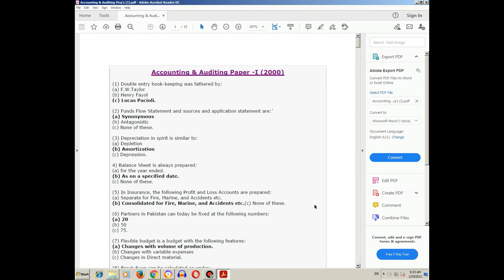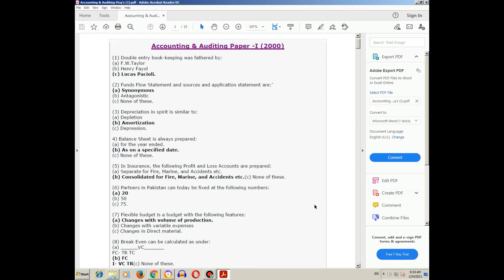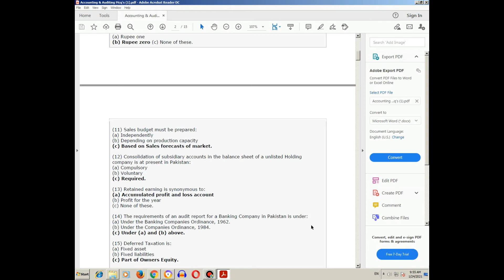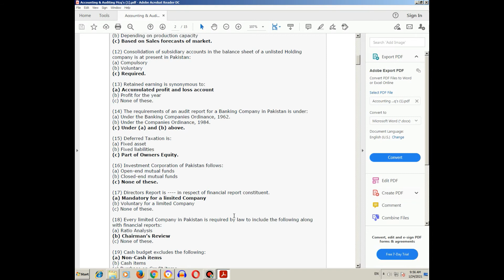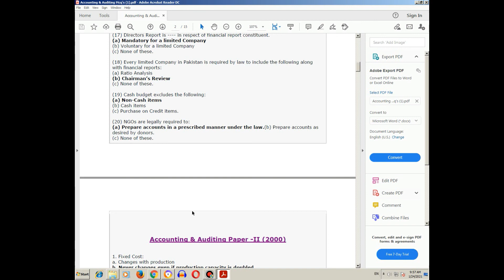Auditor Classes | Class-04 | Junior Auditors| Taleem Ka Tarka | Urdu-Hindi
FOR EARNING:

SOCIAL MEDIA ACCOUNTS
YouTube Channel Name: Taleem Ka Tarka
Ao! Taleem Ko Aam Karien
Facebook Jobs Group: Jobs For All
Facebook Education Group: Education For All

INSTAGRAM ACCOUNTS:
Channel Account: Instagram: Taleem Ka Tarka
Facebook Group Account on Instagram: Educationforall80